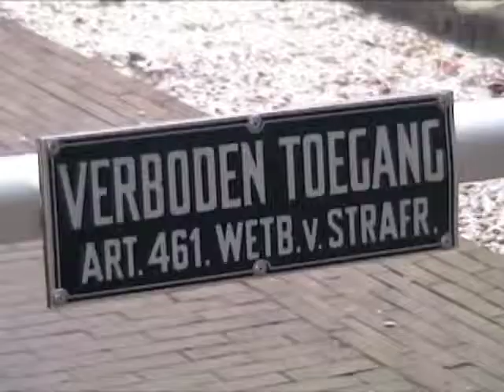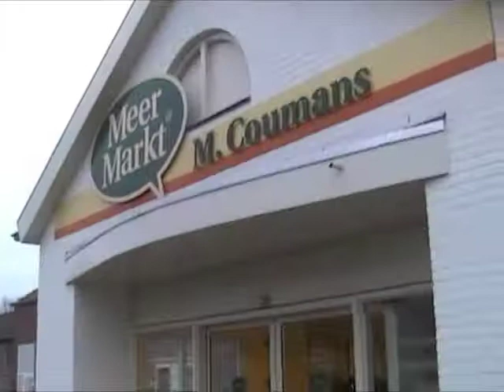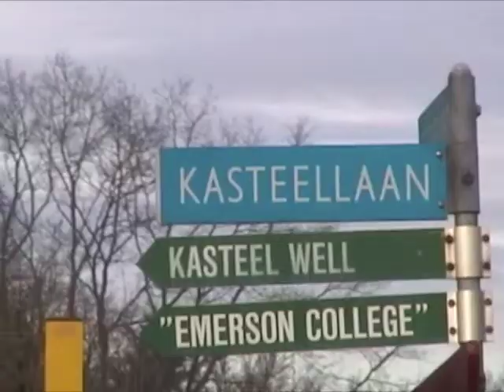Castle Life 2003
Emerson College's Kastell Well
Fall 2003